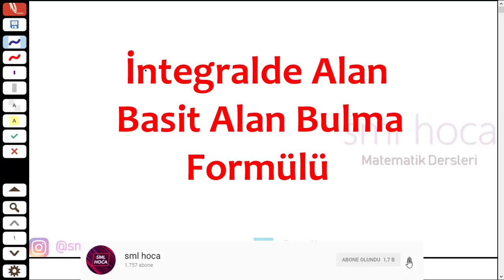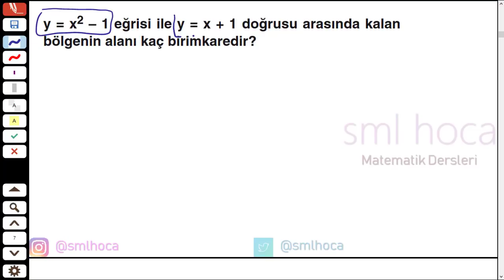10 SANİYEDE İNTEGRALDE ALAN YÖNTEMİ MATEMATİK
10 SANİYEDE İNTEGRALDE ALAN YÖNTEMİ adlı video ile karşınızdayız. Parabol-Parabol ve Parabol-Doğru arasında kalan bölgelerin alanını bu yöntem ile 10-30 saniye arasında kolayca bulabileceksiniz.

Tek derdim siz değerli öğrencilerin ve matematiğe gönül vermiş insanların bu işleri kolaylaştıran teorem, formül ve yöntemlerden haberdar olması ve işinize yaramasıdır!

Sınavlarınızda başarılar!
Allah kolaylık versin!
İyi Dersler!